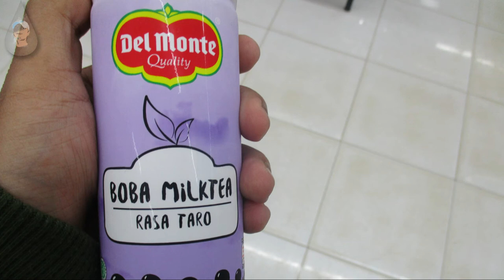Boba milktea (Google Translate Rap)